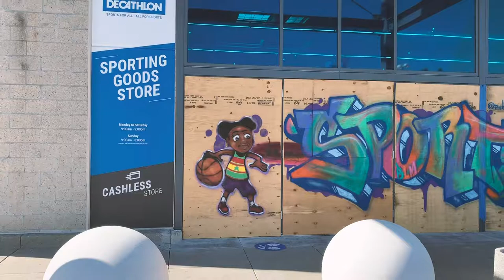Meet Tion Torrence | Decathlon Ambassador and Artist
Artist Tion and Kufu painted a mural on our Emeryville store to bring joy and connectivity to our community. Watch to see how they painted the mural.